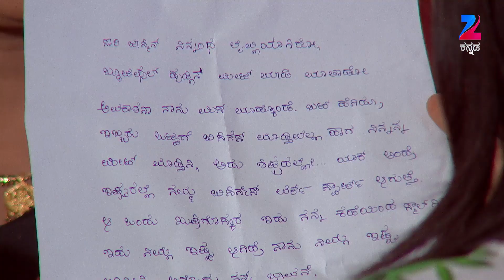Punar Vivaha - Kannada TV Serial - February 3, 2016 - Full Episode 741 - Zee Kannada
Chalapathi puts his evil eye on Harika. To hide the scandal in the company, Chalapathi adds poison to Sumitra Devi's glass of milk. Later, Sumitra Devi consumes the poisoned milk.

Show Name : Punarvivaha
Producer/Star Cast : Anusha Naik , Anushka Udoshi
Episode No : 741